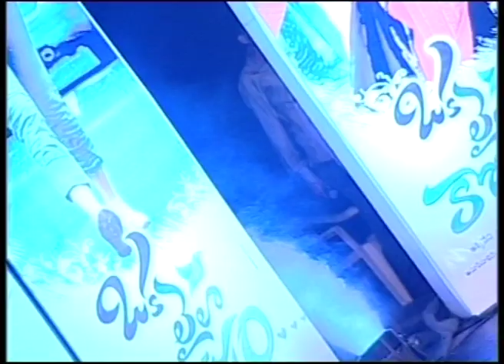Naga Chaitanya's function for 100 Lailas - idlebrain.com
Naga Chaitanya's function for 100 Lailas video. film release on 17 October. directed by Vijaykumar Konda. produced by Nagarjuna Akkineni. music by Anoop Rubens. starring: Naga Chaitanya & Pooja Hegde